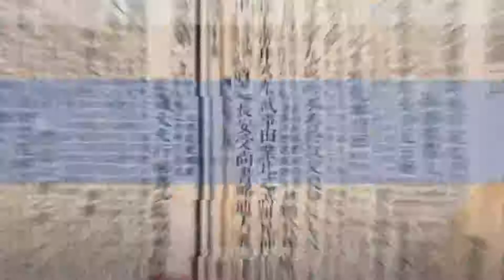匈奴单于庭“龙城”被发现了？“单于天子”瓦当现身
➤Thanks收看！